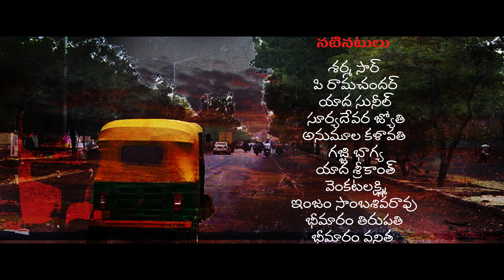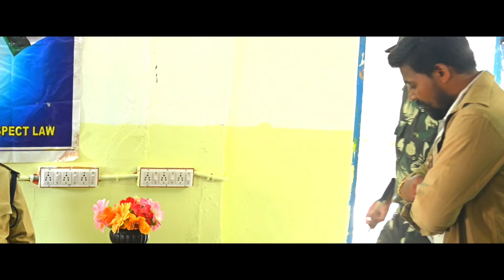Auto Bathukulu Web Series EP 6 : ఆటో బతుకులు Short Film Ep 5 : ప్లీజ్ సబ్స్క్రయిబ్ లైక్ చేయండి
ప్లీజ్ సబ్స్క్రయిబ్ చేయండి,, లైక్ చేయండి

First Web Series on Auto (Autowala) Life

Directed By: Vijay Kumar Nagunoori
Producer: Gujjula Rajashekar Reddy
Editing Studio: Creativemind, Godavarikhani.

TELUGU SHORTFILMS, VILLAGE COMEDY SHORTFILMS, NEW COMEDY TELUGU SHORTFILM, RADHIKA SHORT FILMS, VIDEOS, COMEDY VIDEOS TELUGU, TELUGU LATEST VILLLAGE COMEDY SHORTFILM, SHORTFIMS